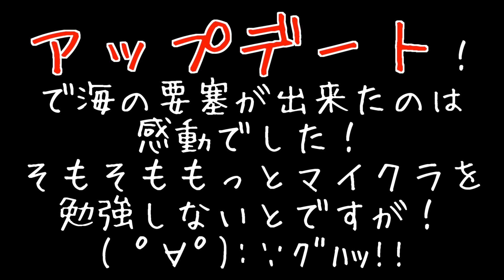【マスオのマインクラフト】アップデートがｷﾀ━(ﾟ∀ﾟ)━!Ver1.8 海の要塞探検だ！ 後編！